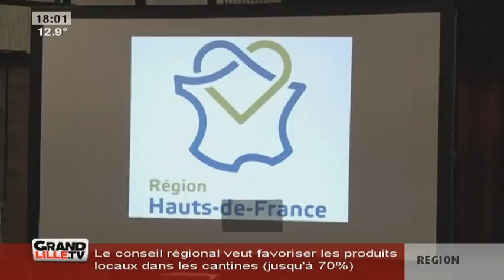Xavier Bertrand à la rencontre des habitants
Xavier Bertrand était à Bousbecque pour sa première réunion publique. L'objectif était notamment de créer le dialogue avec les citoyens.

Sites webs/blogs, copiez cette vidéo avec le bouton "Intégrer" !